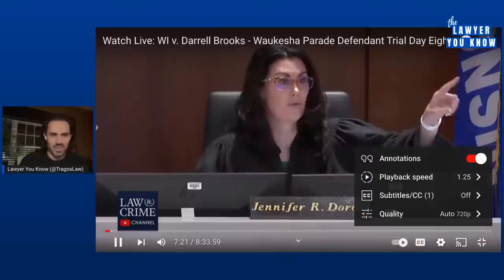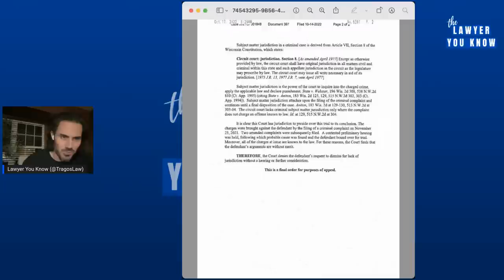LIVE: Real Lawyer Reacts - Waukesha County Parade Suspect Darrell Brooks Trial Day 8 Recap